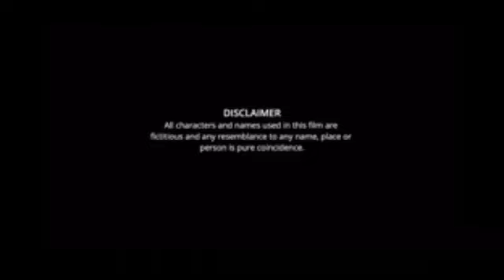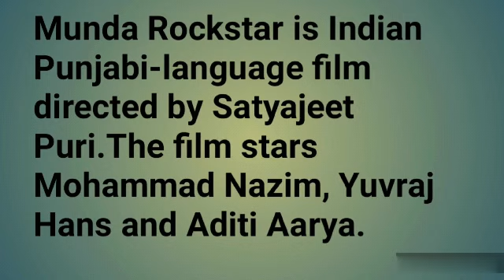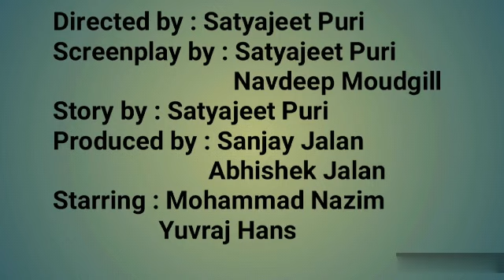Munda Rockstar Movie review | Yuvraaj Hans, Mohammad Nazim, Aditi Aarya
Directed by : Satyajeet Puri
Screenplay by : Satyajeet Puri
                            Navdeep Moudgill
Story by : Satyajeet Puri
Starring : Mohammad Nazim
                 Yuvraj Hans
                Aditi Aarya